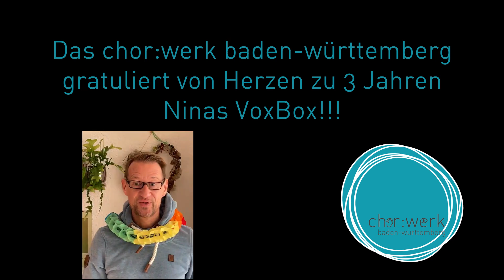chor:werk baden-württemberg gratuliert zum 3. Geburtstag von Ninas VoxBox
Vielen lieben Dank an das Chor:werk baden-württemberg für die Grüße zum 3. Geburtstag von Ninas VoxBox 🥳🎉🎶 Wenn uns Corona derzeit nicht kulturell blockieren würde, wäre der Chor mit seinem neuen Kinderprogramm ähhhcapella diesen Monat bei mir im Humboldtsaal Freiburg aufgetreten. 🙁